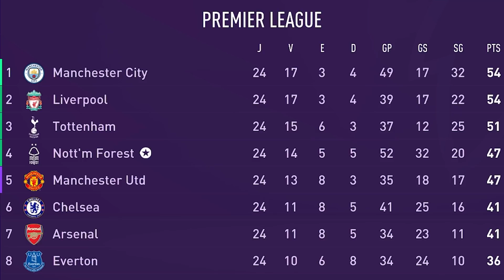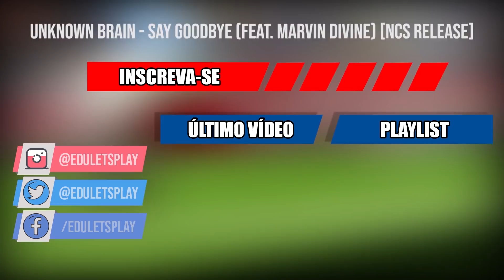VENDEMOS O CRAQUE DO TIME? | T.02 Ep.08 | MODO CARREIRA REALISTA FIFA 21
Temos decisão na FA Cup e a janela de transferências está aberta, será que vamos passar de fase?

Compre seus jogos de Playstation 4 e Xbox One na Amazon, e ajude o canal

00:00 Introdução (Inscreva-se)
01:06 Modo Carreira (Inscreva-se)

Até a próxima xau!